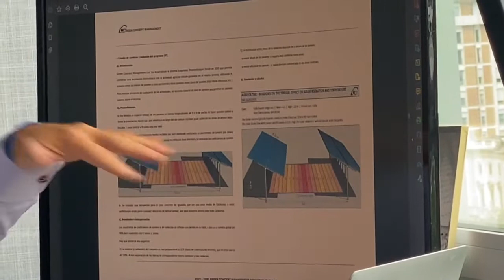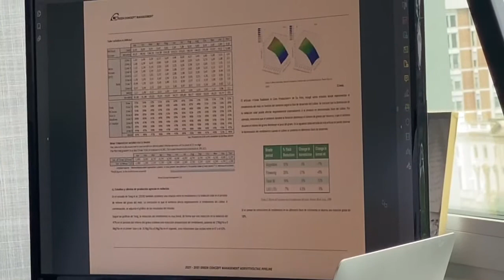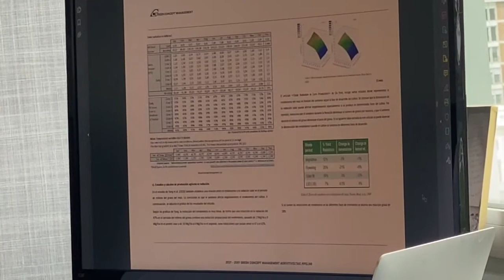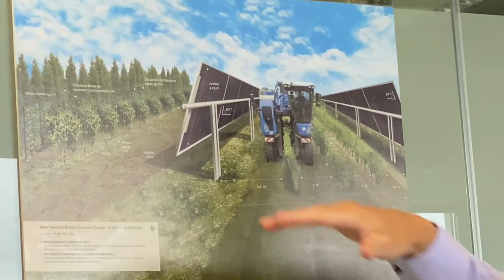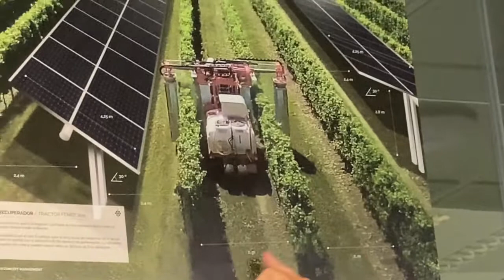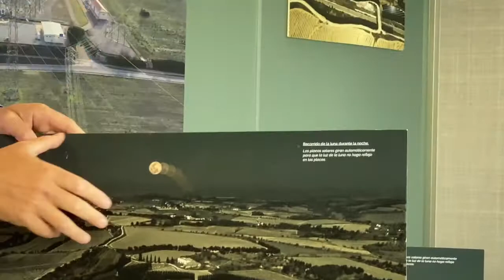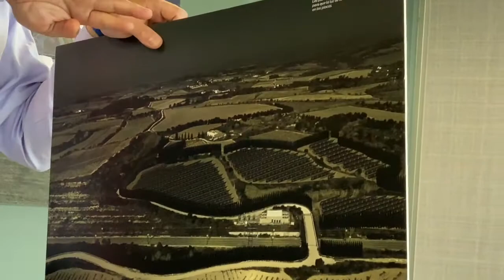Empreinte photovoltaïque zéro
Présentation du programme photovoltaïque zéro empreinte photovoltaïque. Un projet visant deux secteurs d'intérêt général, l'agriculture et l'énergie, afin qu'ensemble, ils puissent créer une durabilité économique, énergétique et sociale durable.